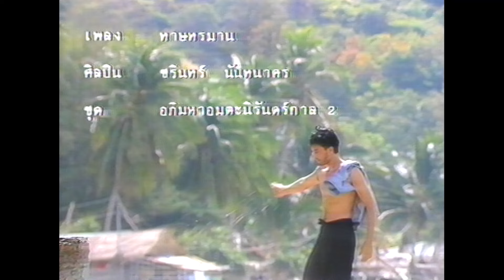ทาษทรมาน - ชรินทร์ นันทนาคร [Official Music Video]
คอยละเมอเพ้อว่าเธอนั้น  ยังเป็นมิ่งขวัญขวัญชู้คู่ฤทัย...
เพลง : ทาษทรมาน - ชรินทร์ นันทนาคร
อัลบั้ม : อภิมหาอมตะนิรันดร์กาล ๒

1. Facebook ของ Retro Original
เนื้อเพลง ทาษทรมาน

ดวงตะวันลับทิวแมกไม้
ใจพี่ก็หายหายลับไปกับตะวัน
สิ้นแสงสูรย์อาดูรโศกศัลย์
ทิวาลับลาพลันเหมือนดังมีดบั่นหัวใจ
คอยละเมอเพ้อว่าเธอนั้น
ยังเป็นมิ่งขวัญขวัญชู้คู่ฤทัย
สวาทยังหวามฝังจำติดใจ
มิแรมนิราศไกลฝังใจอยู่ชั่วนิรันดร์

รักเจ้าเอ๋ยรักเคยสมปรารถนา
ลับไปไม่หวนคืนมาสุดไขว่คว้ามาแนบขวัญ
วิมานที่หวังพังมลายลงสูญพลัน
เหลือเพียงซากนั้นดั่งทาษทรมาน
ยามราตรีนี้พี่ยิ่งหมอง
ใจพี่กลัดหนองหมองใจด้วยจากนงคราญ
สวาทหายแรมมลายแหลกราญ
ทิ้งซากรักไว้ประจานทรมานจิตใจนักเอย